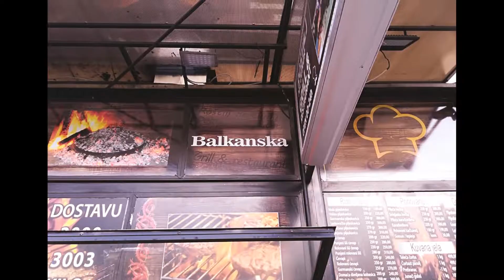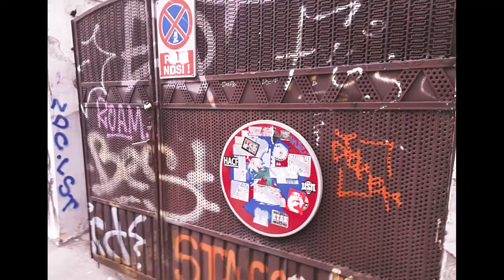Balkanska ulica, Beograd 2018.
Grafiti u Beogradu